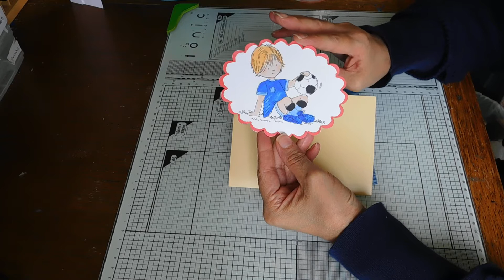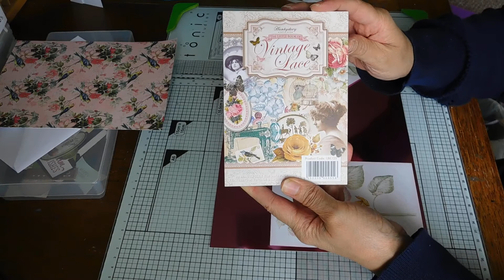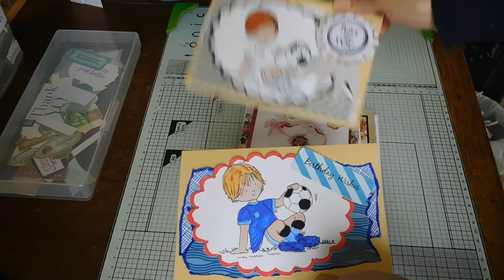Stash Busting wk24 - male & female cards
TFW Hugs Nicky